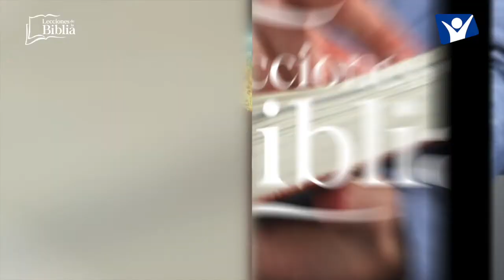LDB - AGUARDAR EN EL CRISOL - 09 DE SEPTIEMBRE 2022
La lección para este día se titula: AGUARDAR EN EL CRISOL, un tema presentado por el Pastor Ever Roblero.